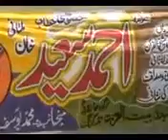Molana tamoor azam at talagang 2014